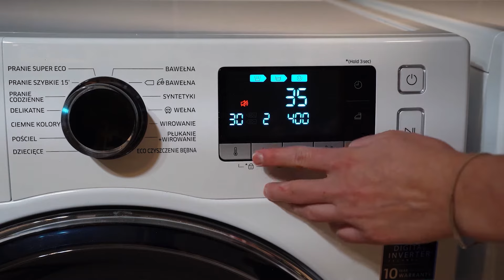Jak prać kurtki puchowe, by nie straciły na wartości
Wyprać kurtkę puchową nie jest łatwo😱, a zrobić to efektywnie jeszcze trudniej. Dominika posprzątała🤣 więc w łazience, by pokazać Wam, jak “to” się robi. Krok po kroku, metodycznie i dokładnie, czyli jak prać kurtki puchowe, by były czyste i nie straciły nic ze swych magicznych właściwości. ☝️☝️☝️
Uwaga! To absolutna premiera na małym ekranie Kierowniczki z Zakopanego. Jest genialna!